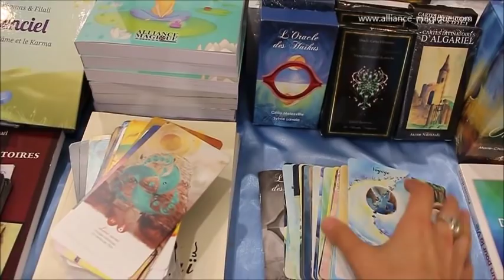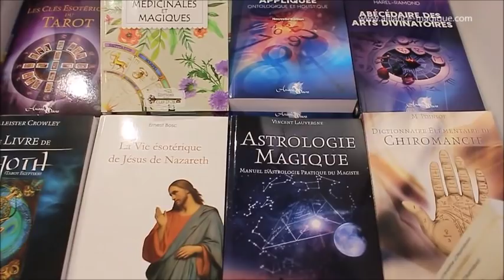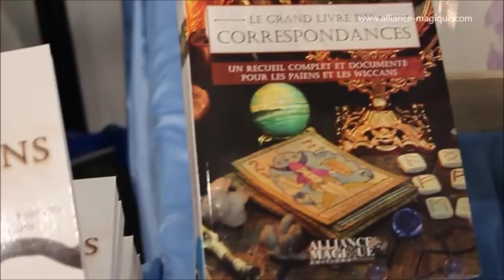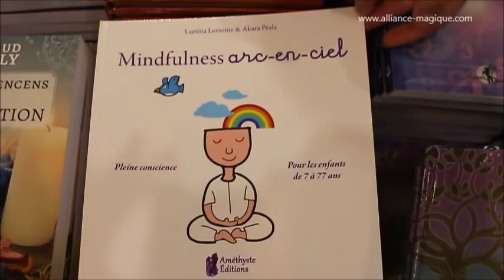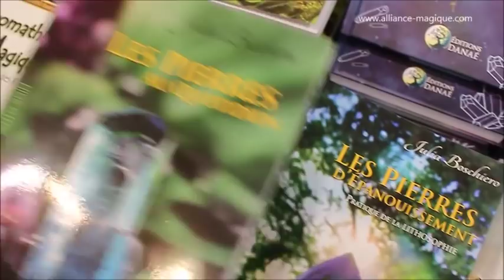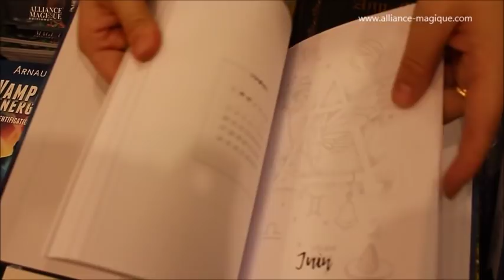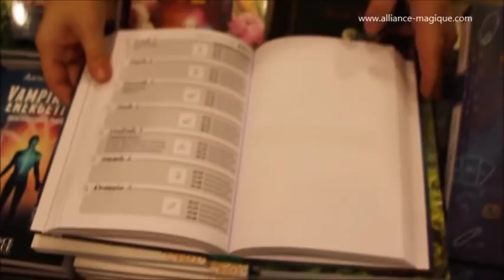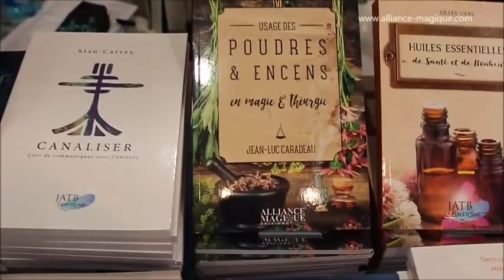Rencontre Magique avec les éditions Alliance Magique